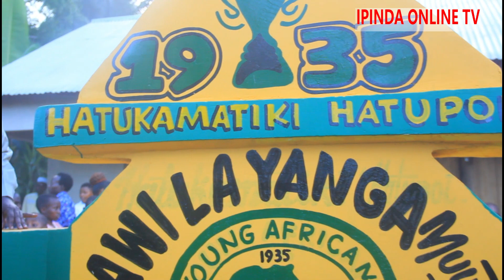MWENYEKITI WA YANGA MKOA WA MBEYA ANAMSHUKURU KIBUSU KWA JINSI ANAVYO WASHIKA MKONO VIJANA